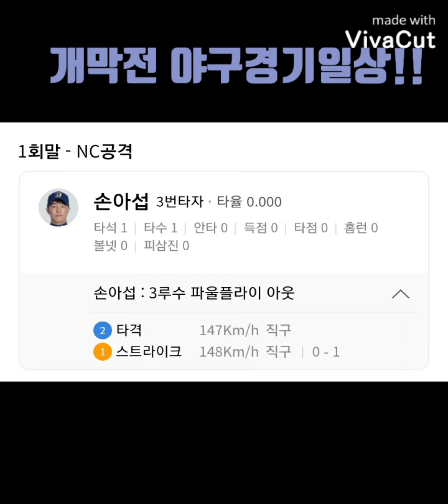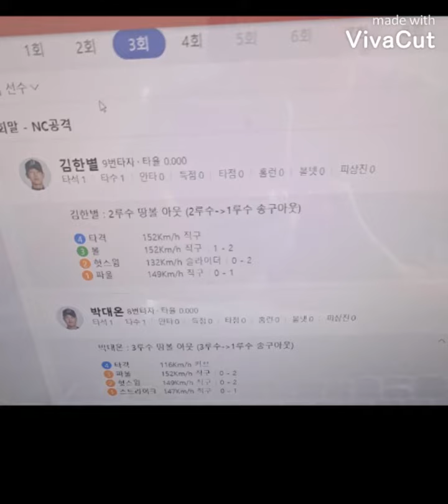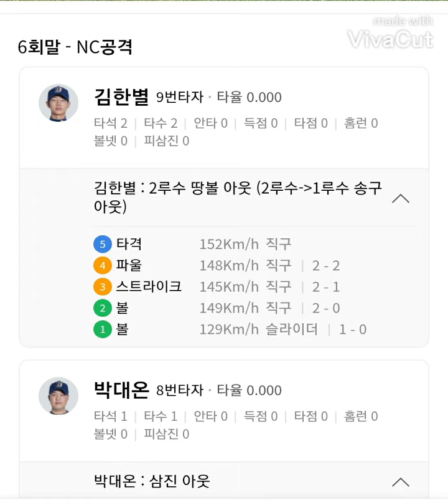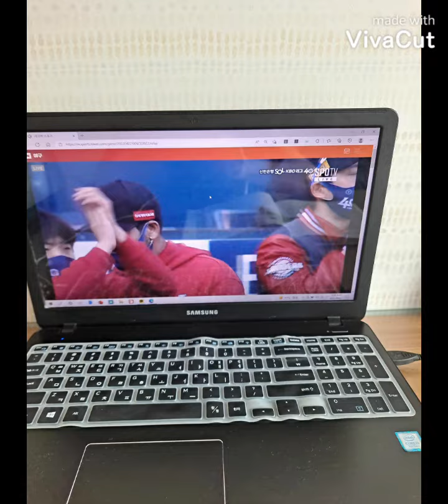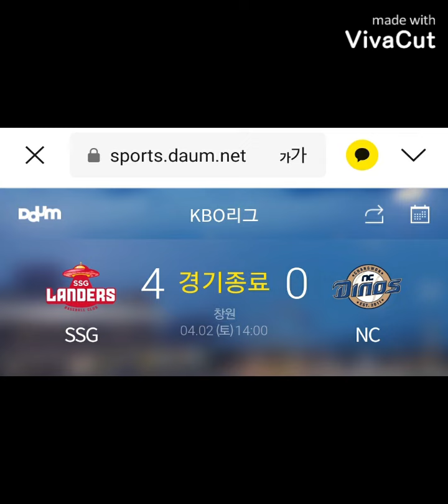야구경기결과일상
#4.2경기개막 결과일상
SSG 랜더스 VS NC다이노스

4:0으로 SSG랜더승리
SSG랜더스 승리 기념경기 영상
나이스 경기개막승리

폰트 선수 9이닝 무실점 오예 그리고 김택형선수1이닝 무실점 환상이콜라보  투수도와주기 ㅎㅎ